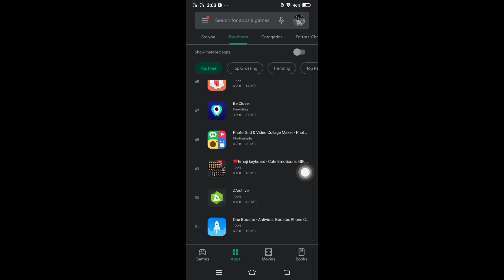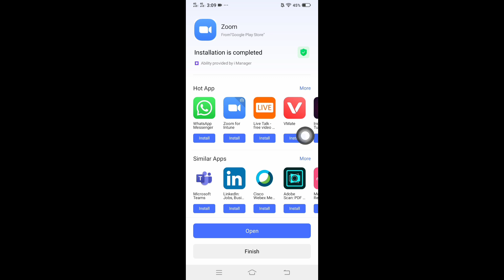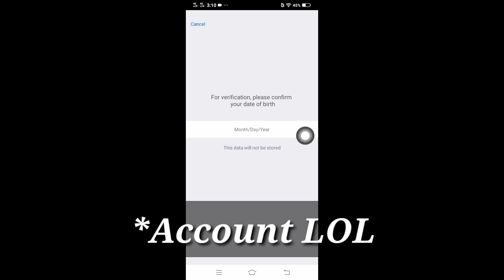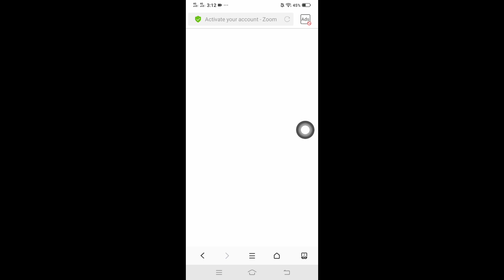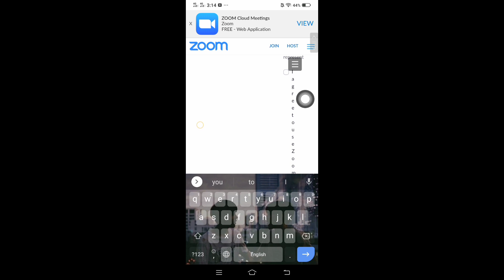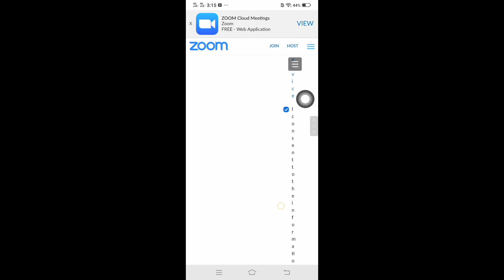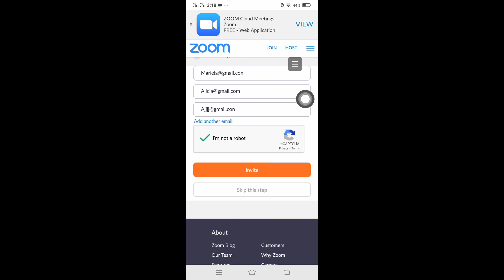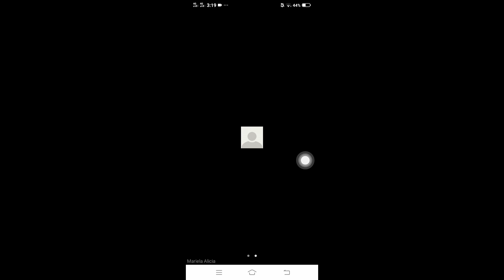HOW TO SIGN UP ZOOM APP 2020 - TAGALOG TUTORIAL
"HOW TO SIGN UP TO ZOOM APP 2020 - TAGALOG TUTORIAL"